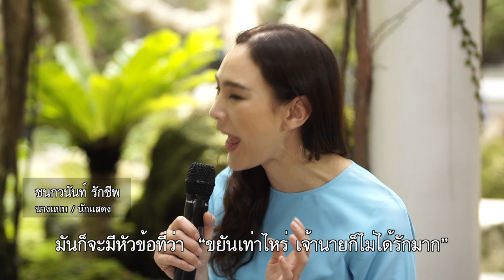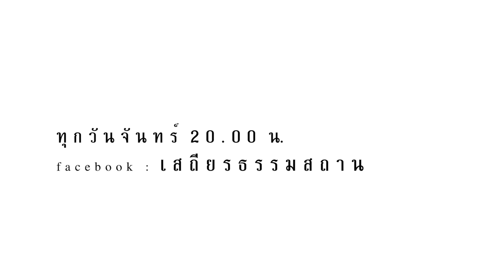“ขยันเท่าไหร่ เจ้านายก็ไม่ได้รักมาก”